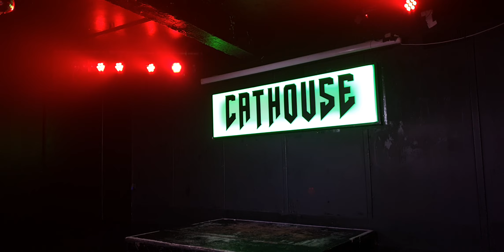Hellbent CatHouse Glasgow January 2023 Paris Ettamol 1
Hellbent CatHouse Glasgow January 2023 Paris Ettamol